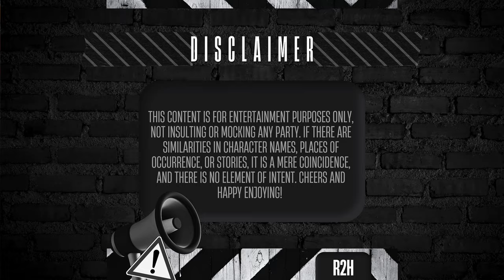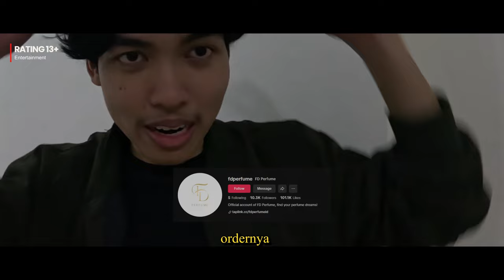VLOG BOLABOLAAN! TIM @fikinakiii LAWAN TIM @DimasSenopati SIAPA YANG MENANG?!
⚠️ This content is for entertainment purposes only and not to insult or mock any party, all credits go to the right owners and its record labels, no copyright infringement, if there are similarities in character names, places of occurrence, or stories, it is a mere coincidence, and there is no element of intent. Cheers and happy enjoying! ⚠️
full with @fikinakiii @RandyDongseu @HerissSkuyy @SandiDubberOfficial @AlifDz @fadhilmachmud @HRD-habibierandydongseu @RIVEPROJECT1 @Obenn @ziji.lavetti @DimasSenopati @WaseemsWay @TenggoWicaksono @AriAgassiTambayong @rek_suu @Riyadi48